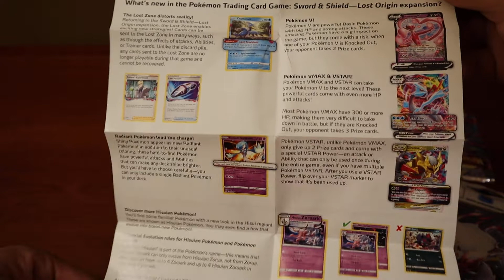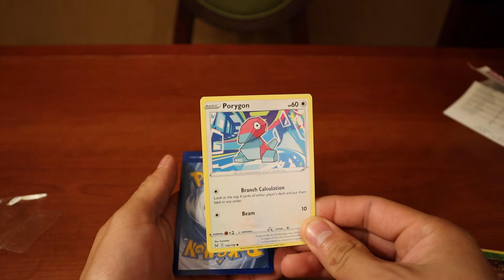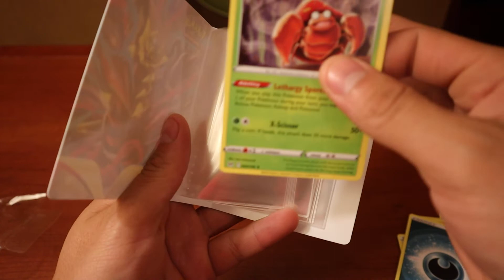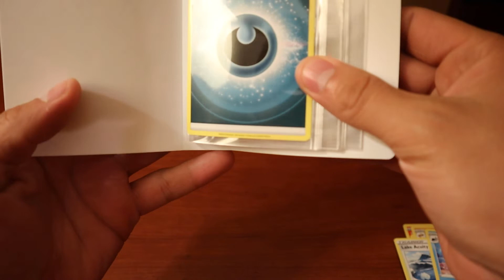Minicarpeta para tarjetas Pokémon TCG | Mini Portfolio & Lost Origin booster pack opening